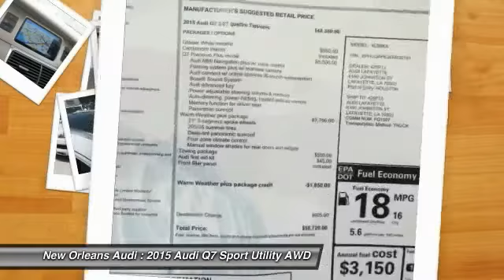2015 Audi Q7 Metairie LA N033191T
2015 Audi Q7 3.0T Premium Plus

Pick up this Glacier White Metallic 2015 Audi Q7, available today at New Orleans Audi. Featuring Automatic transmission, it has 38 miles. This could be the one you've been searching for.